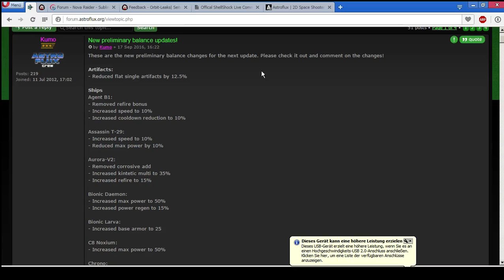Astroflux - talking about balance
Ahh yes... balance... a very sensitive, yet important topic. Today i want to talk about balance and how we could fix it, also i want to know YOUR opinion about balance as well...